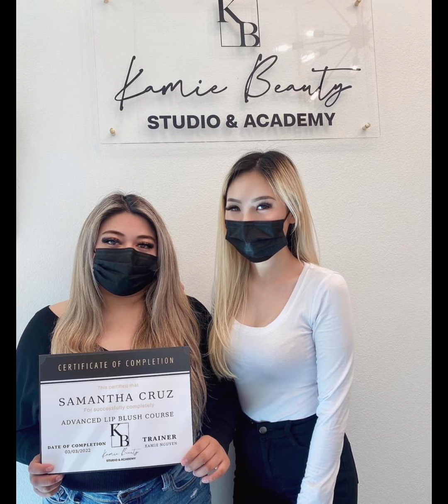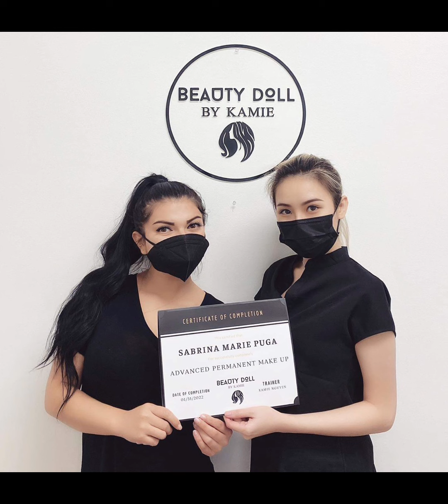Best of Beauty Eyebrow Santa Clara 6263495765 Kamie Nguyen